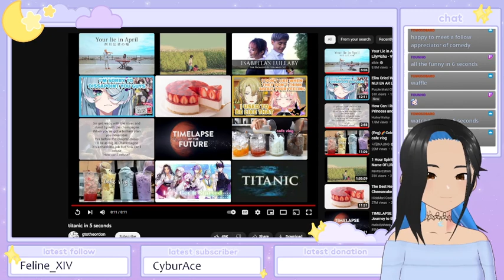(2/2/2023) new abyss me no likey